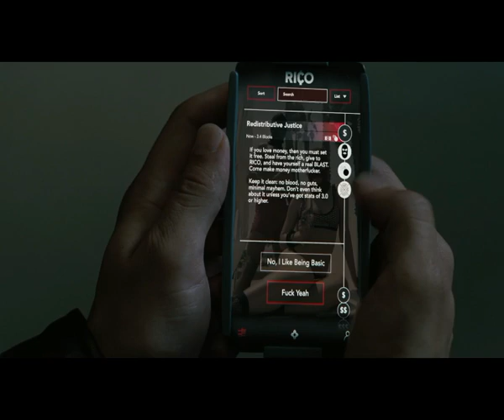Aaron paul ATM robbery Scene || westworld season 3